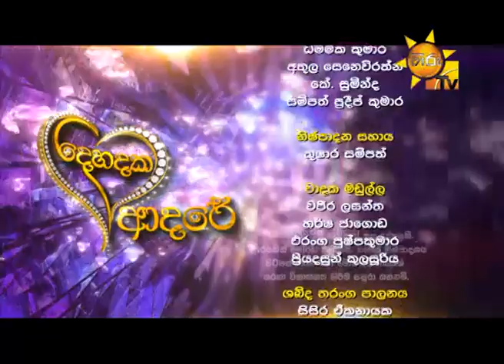Hiru Tv Dehadaka Adare EP 19 Ruwan & Sheril | 2016-02-14